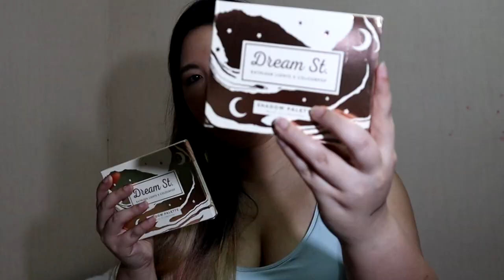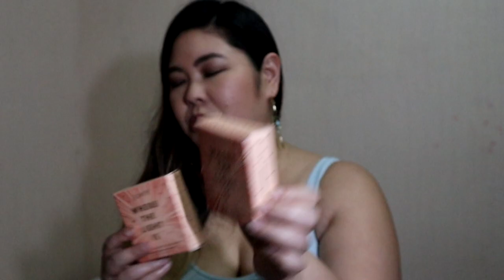Unboxing Massive Colourpop Haul | Diyosa Life TV Beauty & Glam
Watch in HD. Click and read. You might win a prize.

*Apologies for the distracting stain on the wall. It wasn't too obvious while I was filming. LOL!*

Photos, videos by Ria Jose with CanonEOSM50.
Edited with Sony Vegas Pro.
Upload powered by SmartBroLTE and FreeYoutubeEveryday.

Featured:
COLOURPOP

MARKERS:
Ordering from Colourpop + Paying without a Credit Card + Customs - 1:05
Creme Lux Lipstick - 3:50
Ultra Matte Lip Liquid Lipsticks - 4:25
Matte Lippie Stix - 5:15
Ultra Glossy Lip Liquid Lipsticks - 5:31
ILuvSarahii - 6:08
Shayla - 6:15
Ultra Blotted Lip Liquid Lipsticks - 6:24
Fem Rosa - 6:30
Supernova Shadows - 6:40
Shadow Palettes - 7:12
Pressed Powder & Super Shock Shadows - 8:00
Eva Gutowski - 8:40
Super Shock Highlighters - 9:04
Kathleen Lights (first collab) - 10:30
My Little Pony - 12:48

Features on DIYOSALIFE.com soon.

Skin Care and Makeup:
Nature Republic Aloe Vera Mist Spray from Luminous Ysobelle
Aritaum Pore Master Sebum Control Primer (Althea)
Tony Moly Piki Biky Art Pop Correcting Base (Green)
Tony Moly Panda's Dream Eye Brightening Base
Milani Conceal+Perfect 2-in-1 in 01 Creamy Vanilla
LA Girl Proconceal Light Yellow Corrector
Bench Daily Spell Magic Powder in Natural
Colourpop Super Shock Highlighter in Wisp
Tony Moly Back Gel Miracle Fit Super Proof Eyeliner in Retro Plum
Tony Moly Easy Touch Waterproof Eyebrow Pencil in Brown Grey
Colourpop Ultra Matte Liquid Lipstick in Beeper

Open to Philippine residents only, 18 years old and above.

2) Like this video.
3) Comment with "COLOURPOP 💖," which product(s) you are most excited about and your video suggestion for those products, your FULL NAME for verification purposes, and your IG handle for contacting purposes.
Example:
COLOURPOP 💖
I am most excited for the My Little Pony products. Please make a swatching video.

If you have other comments, please make sure to write those AFTER the required information.  Please follow all instructions carefully.

You may join until 11:59 pm (Philippine time) of September 1, 2018 only.

At least one winner who will win a Colourpop product will be randomly chosen by October 1, 2018.

PS Working on the MAC Giveaway now. Apologies for the delay. 😬